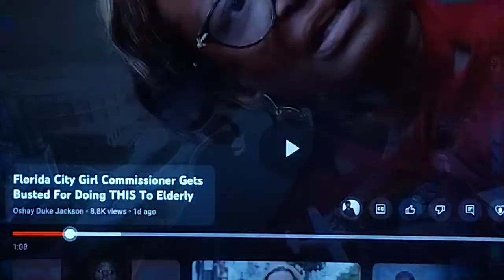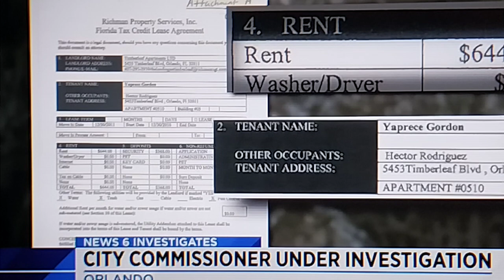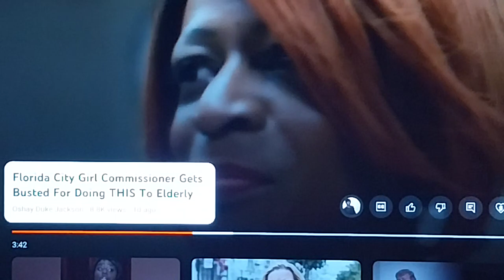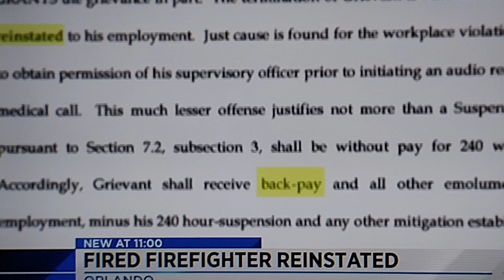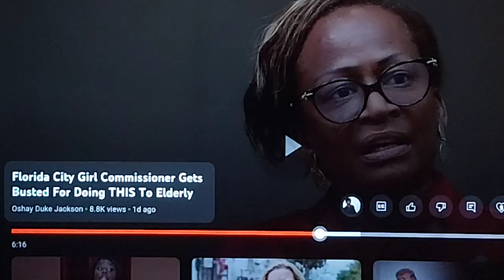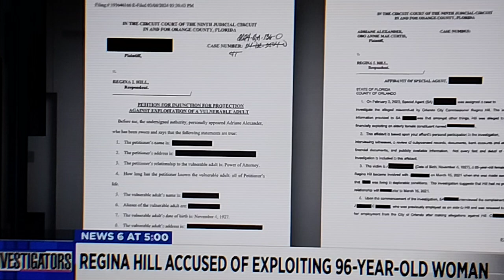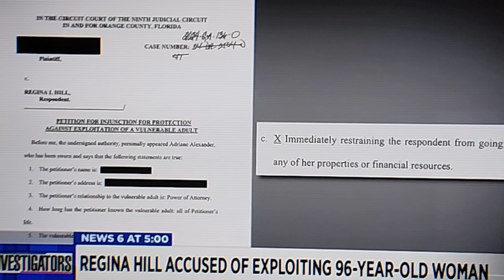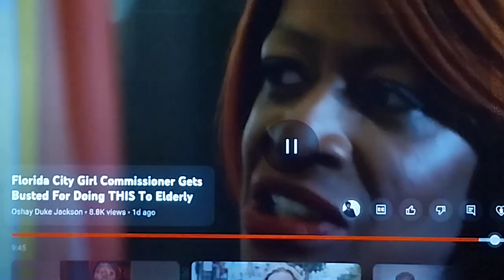Commissioner Regina Hill corruption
In this eye-opening video, we uncover the shocking truth about Regina Hill's corruption and unethical practices. From shady deals to backroom negotiations, this expose delves into the dark side of politics and the abuse of power. Join us as we shine a light on the disturbing reality behind the public facade. Don't miss this exclusive investigation into the scandal that has rocked the city. Watch now and discover the real story behind Regina Hill's corruption.